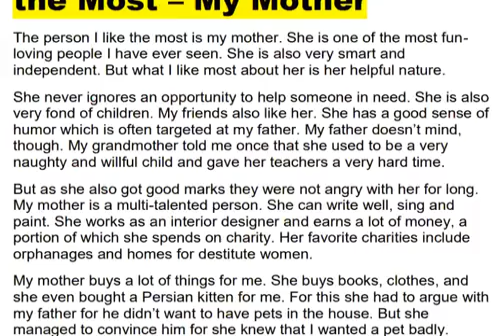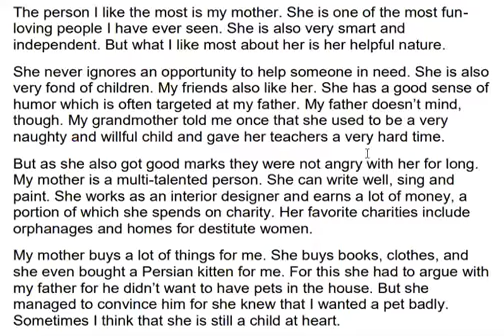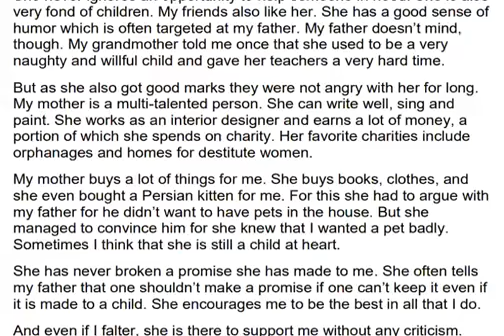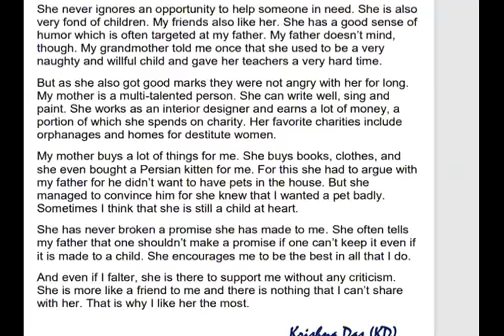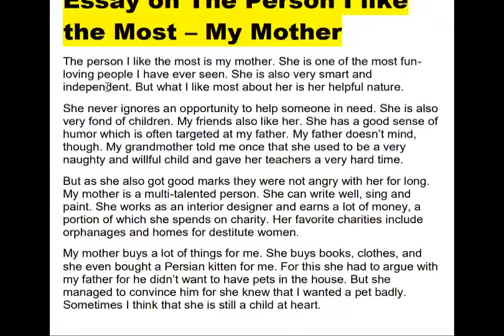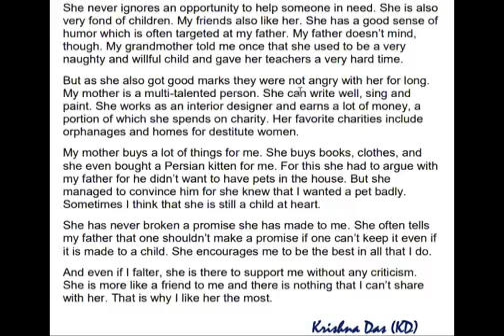Std 5 Eng Grm Essay on the person I love the most MY MOTHER mp4 Google Drive